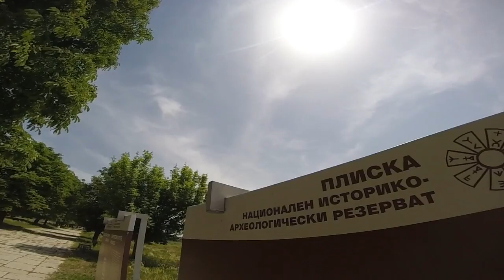#002 Разходка в Плиска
Инфо за Плиска